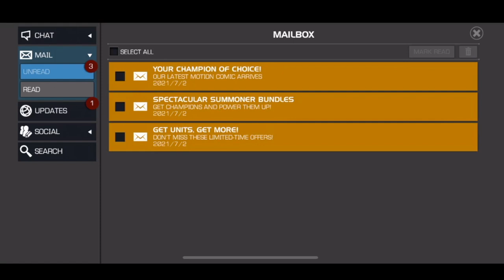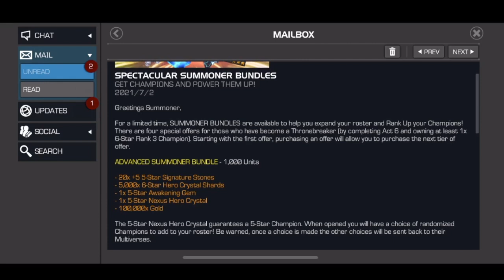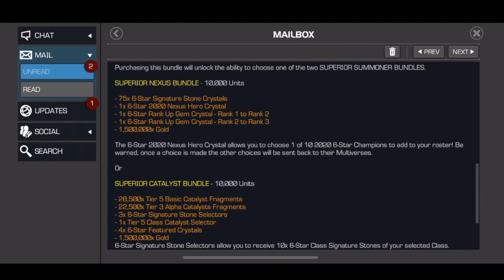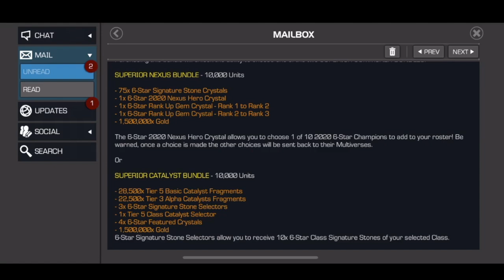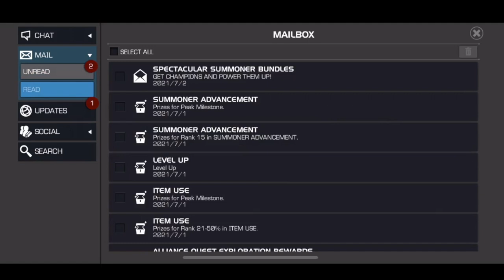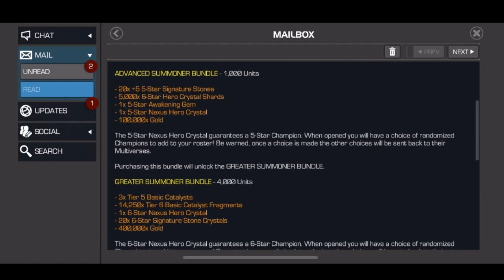July 4th Weekend Offer Review! Good, Bad, or Meh? - Marvel Contest of Champions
Hey, guys, today we're going to be reviewing the July 4th weekend offers. Let me know what you think of them, and, as always, do NOT feel pressured to buy these! I'll be uploading my opening soon :)